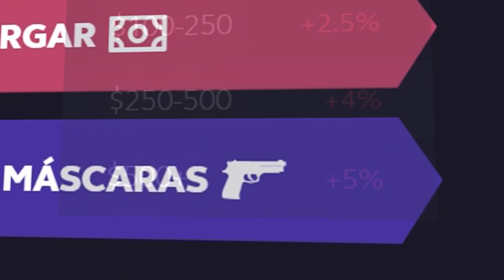KILL DE HACKER POR CAJA DE CS:GO - LA PEOR SERIE DE LA HISTORIA